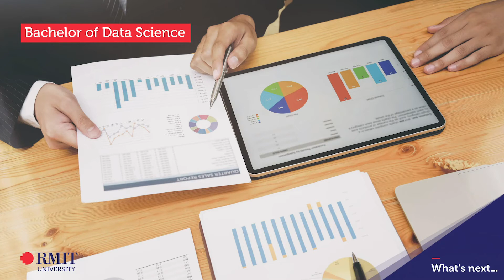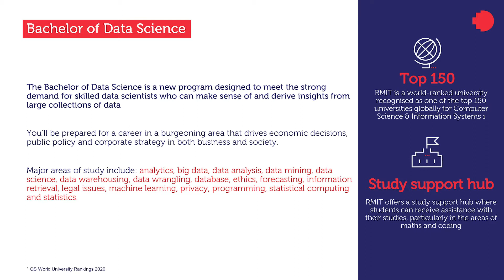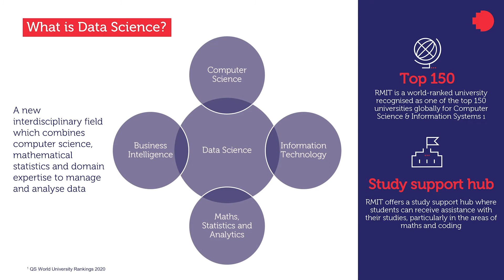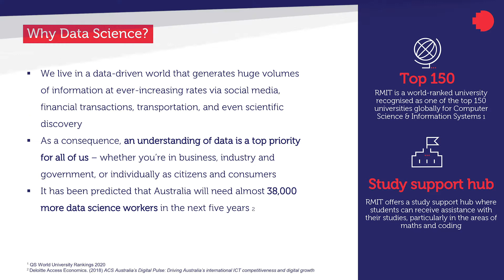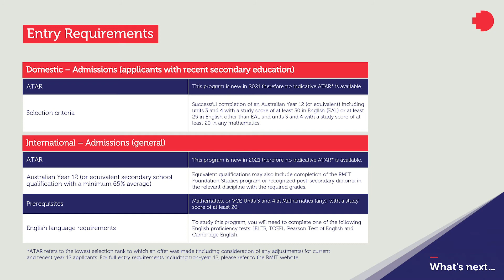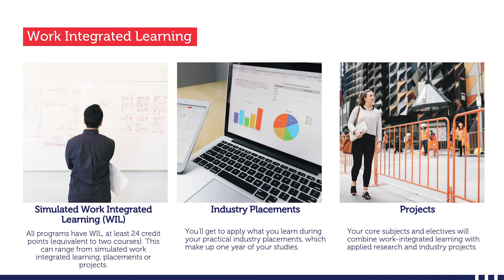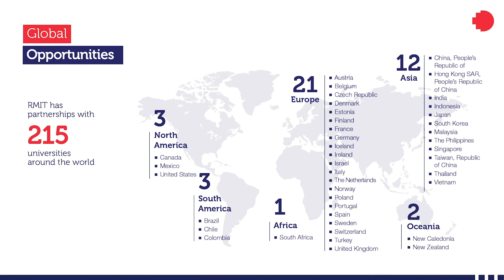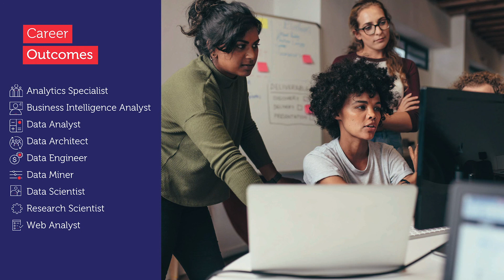Discover Data Science | RMIT University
Are you passionate about a career in Science?